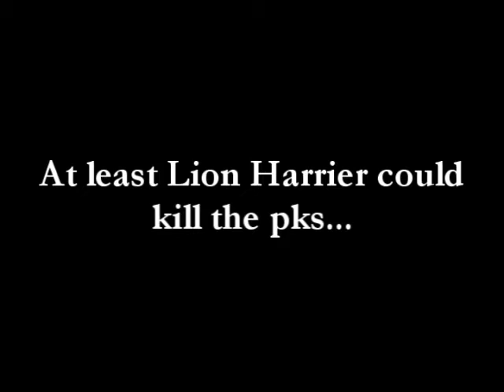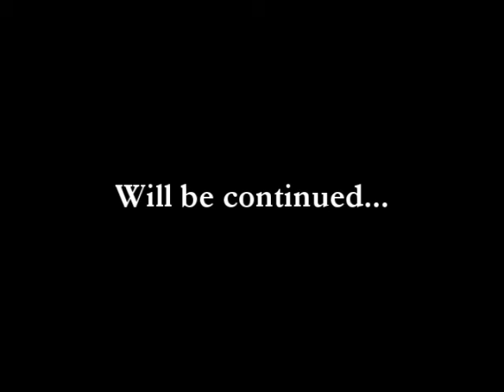Lion Harrier - The noob on Tibia #4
Follow Lion Harrier on his amazing adventures!

Fourth movie

By Menhsa [Please comment]